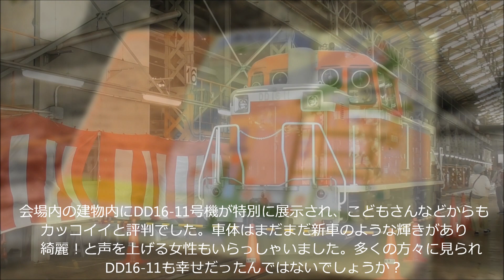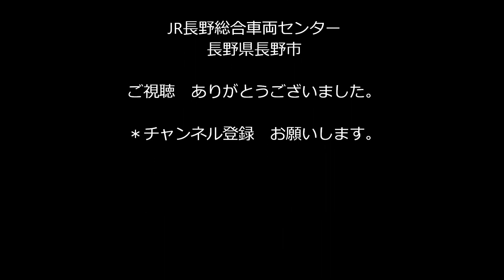DD16 長野鉄道ﾌｪｽﾀ特別展示が終了し 再び廃車置き場に移動したDD16-11号機！2023.10.16 JR長野総合車両センター panasd 3223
鉄道記念日2023年10月14日に開催された
JR長野鉄道フェスタ2003に特別展示されたDD16形ディーゼル機関車11号機が　休み明けの10月16日午前　工場から再び廃車置き場に移動・留置されました。特別展示では多くのファミリーが会場に来場し DD16-11号機もカッコイイと子供体からも人気でした。
2023年10月16日（月）午前撮影。
【撮影機材】SONY　HDR-FX1、HDR-FX1000,FDR-AX100
　　　　　Panasonic　HDC-HS9,HDC-TM700